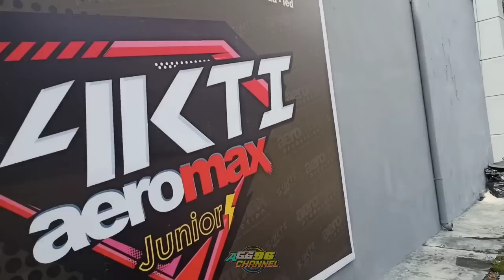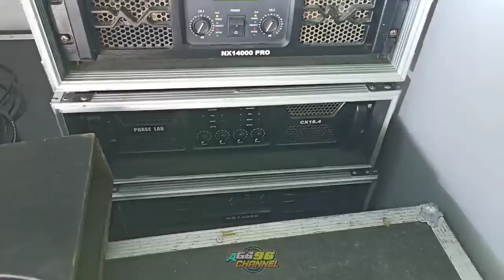Inilah Spek AEROMAX Junior Blitar Yang Akan Di Bawa Ke Sumbersewu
lokasi Yang Dekat Dengan Markas Aeromax Junior Blitar
Pin dipasang